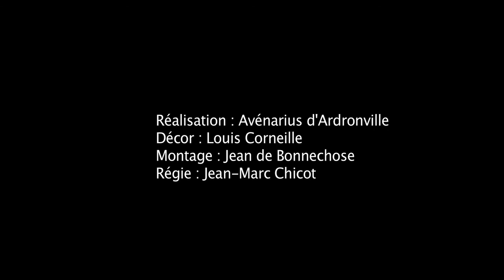Remix A la Muse des temps par Avénarius d'Ardronville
Paroles : Avénarius d'Ardronville